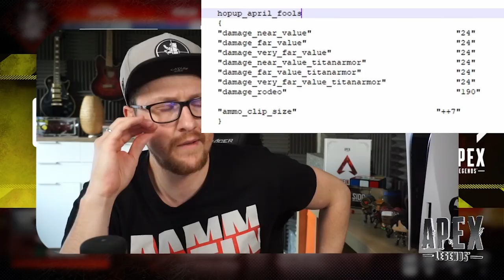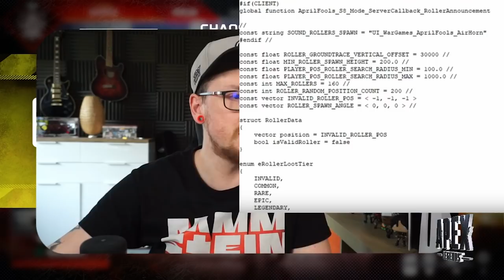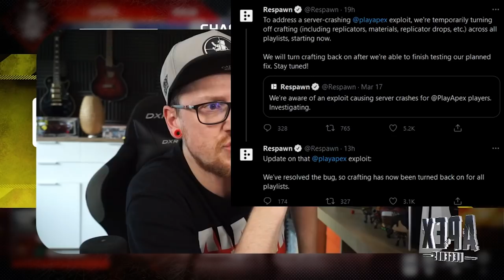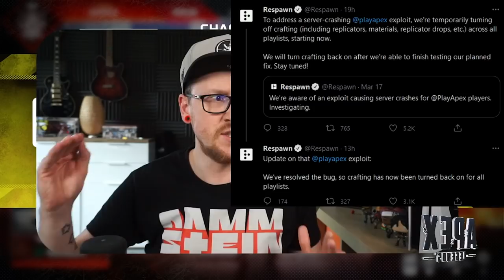April April Minievent! Was euch ab April auf meinem Youtube/Twitch Kanal erwartet!│Apex Legends news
In diesem Video gehts um das Apex Legends Mini Event am ersten April!
Und was euch ab April so alles auf meinem Youtube und Twitch Kanal erwartet!